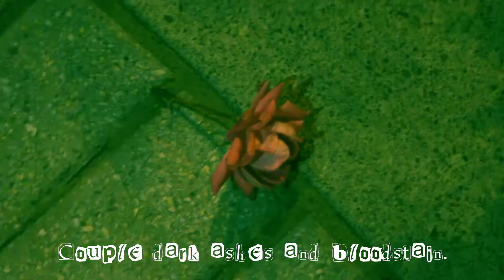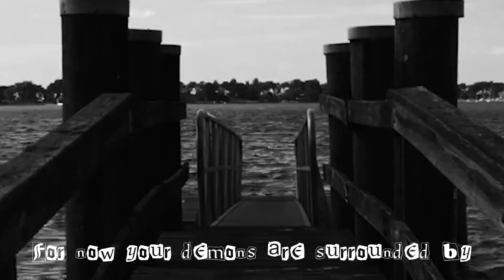ABYSS: A Short Film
a film about falling into depression and using substances to try to heal yourself.